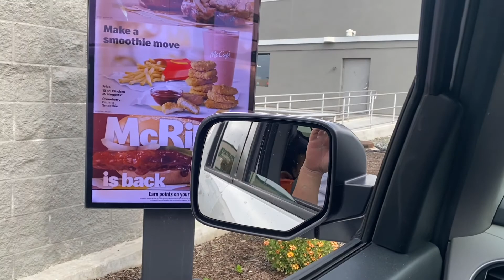Early Halloween at fortuna 10/29/21